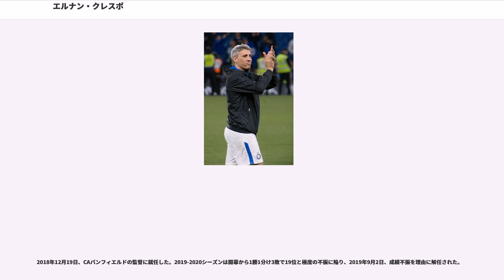エルナン・クレスポ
SSDパルマ・カルチョ1913の選手

エルナン・ホルヘ・クレスポ（, 1975年7月5日 - ）は、アルゼンチン・ブエノスアイレス州出身の元サッカー選手、現サッカー指導者。現役時代のポジションはフォワードでアルゼンチン代表であった。

1996年にはアトランタ五輪、1998年にはフランスW杯、2002年には日韓W杯、2006年にはドイツW杯に出場した。

1975年、アルゼンチンのフロリダで生まれる。父が熱狂的なCAサン・ロレンソ・デ・アルマグロのサポーターとあって幼い頃からボールを蹴り始め、クレスポ曰く「何となく入った」というCAリーベル・プレートの下部組織でサッカーを始める。各カテゴリーを順調にステップアップしていったが、特別能力のある選手とはいえず補欠選手として過ごした。14歳の時に正式契約を交わし、トップの道へ歩んだ。

プリメーラ・ディビシオン1993-94シーズンにトップチームデビューを果たすと、当時監督だったダニエル・パサレラはクレスポをスーパーサブとして起用し、クレスポはこのチャンスに13得点という数字で応えた。

1994-95シーズン、パサレラはアルゼンチン代表監督に就任することが決まりリーベルを退団。次の監督の下でクレスポは出場機会を失い、このシーズンは5得点という結果に終わった。しかし、成績不振によりすぐさま監督はラモン・ディアスに交代すると、クレスポはレギュラーに定着。6得点でシーズンを終えたが、ラモン・ディアスは辛抱強くクレスポを起用し続け、「改めて自信を得ることができた」とクレスポは述懐している。シーズン後に開催されたアトランタ五輪のアルゼンチン代表に選出され、アルゼンチン代表は銀メダルを獲得。クレスポも才能の片鱗を見せ、世界的な評価を得ることになった。

アトランタ五輪での活躍が認められ、1996年にイタリアのパルマACに移籍。当初はイタリアのサッカーに馴染めず満足のいく結果を残せなかったが、1999年にはパルマのコッパ・イタリアとUEFAカップの優勝に貢献。その功績が認められ、2000年に当時のセリエA新記録となる1100億リラ（約66億円）の移籍金でSSラツィオへ引き抜かれた。ラツィオでは移籍初年度に得点王を獲得し、在籍2年間でリーグ戦54試合計39得点とその移籍金に見合う活躍を見せた。

2002年、2000万ユーロに加えベルナルド・コッラーディの譲渡という条件でインテルへと移籍した。移籍したロナウドの後継者と見做されたが、怪我の影響で試合には出られず、結果は残せなかった。翌シーズン、ロシア人の石油王であるアブラモヴィッチがオーナーに就任したチェルシーFCが行った、スター選手を次々に獲得する補強戦略の対象となり、インテルはクレスポを手放した。サポーターからの抗議もあり思い直したインテルは白紙撤回をチェルシーに要求したが、復帰は叶わなかった。

2003年はチェルシーに活躍の場を移すもイングランドのサッカーに順応できず精彩を欠き、出場機会にも恵まれなかった。2004年にはジョゼ・モウリーニョがチェルシーの新監督となったが、構想外だったクレスポはACミランにレンタル移籍となり、イタリアに戻った。かつてパルマ時代にも監督だったカルロ・アンチェロッティ監督の下で、シェフチェンコ等とコンビを組んでその年のUEFAチャンピオンズリーグ準優勝に貢献するなど、クレスポは本来の輝きを取り戻した。本人はそのままイタリアに残ることを望んだが、2005年はレンタル元のチェルシーに呼び戻され、4-3-3の場合では伸び盛りのドログバと同じポジションを競わせる形で貴重なスーパーサブとして使われた（シーズン終盤では得点力向上のため、4-4-2の2トップで同時起用もあり）。不本意な形とはいえ、イングランドへの再挑戦では好調なパフォーマンスを維持した。

イタリアへの復帰を熱望するクレスポの意を汲む形で、2006年にはチェルシーから2年契約のレンタル移籍でインテルに復帰。ズラタン・イブラヒモビッチと2トップを形成し、欧州の主要リーグで新記録となるリーグ17連勝に貢献するなどリーグ戦独走の原動力となった。シーズン終了後には再びチェルシーへの呼び戻しが予想されたが、本人の意思もありインテルへの...